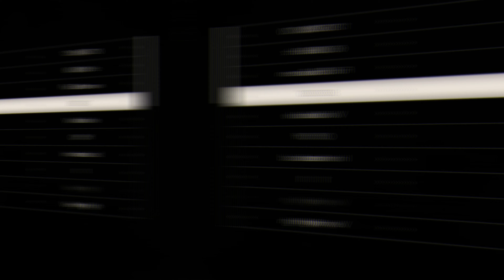Resident Evil 7 Test - Core 2 Quad - GT 1030 - 8GB RAM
- RE7 -

Resolution Tested : 720P
Graphics Settings : Very High

Game Recorded With Microsoft Recorder

FPS Monitoring : MSI After Burner

-CPU:Core 2 Quad Q9650 3.0ghz Yorkfield
-GPU:Nvidia Geforce GT 1030 2GB D5 MSI
-RAM:8GB RAM (1333 mhz)
-HDD:1Tb Seagate
-PSU:450 Watts (Antec)
-OS:Windows 10 pro 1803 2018 update .